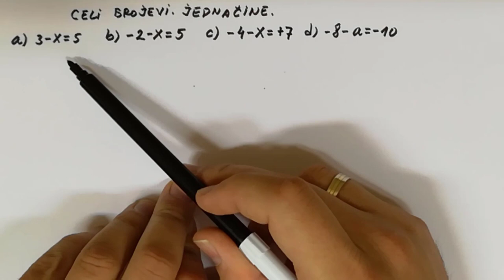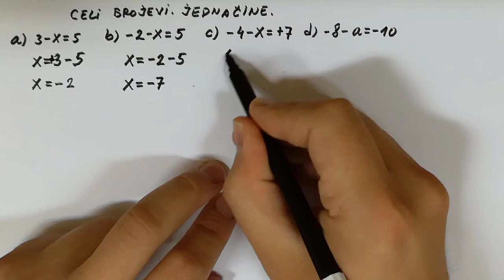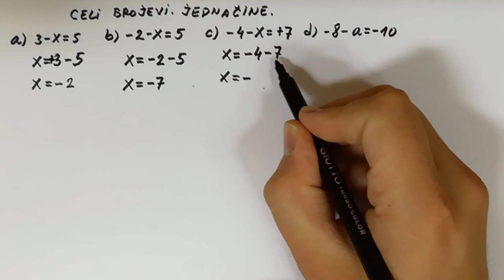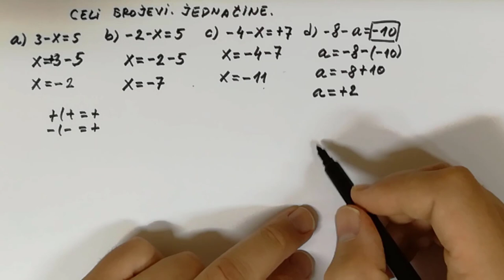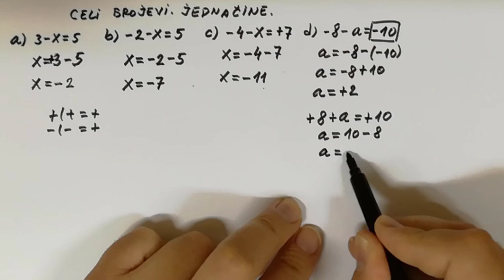Jednačine u skupu celih brojeva sabiranje i oduzimanje nepoznat umanjilac 6 razred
U ovoj lekciji rešavamo jednačine u skupu celih brojeva (sabiranje i oduzimanje) kada je nepoznat umanjilac. Matematika za 6 razred.